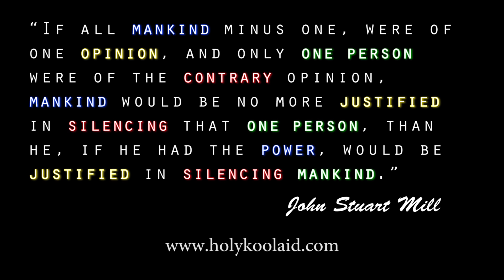Does Altruism Exist? Debate with Shannon Q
Shannon Q and Thomas Westbrook have a heated debate about altruism. Does altruism exist? Can it exist? Who won?

Follow Shannon on Twitter: @Shann_Q0